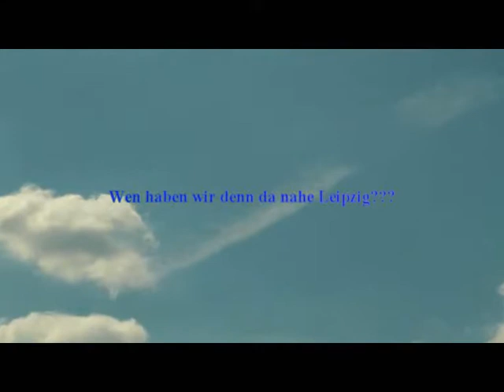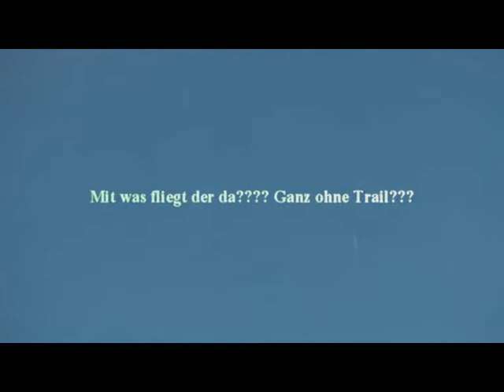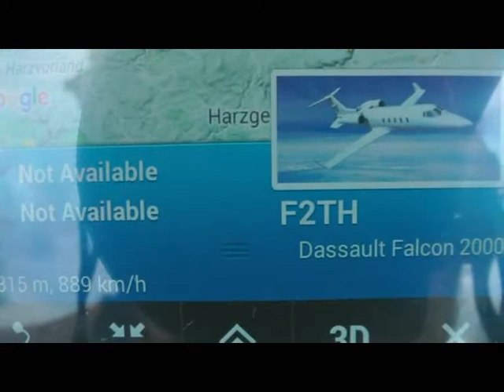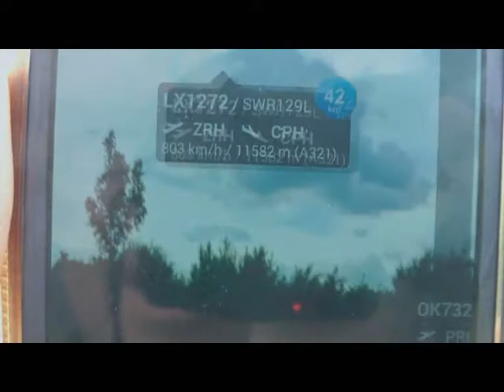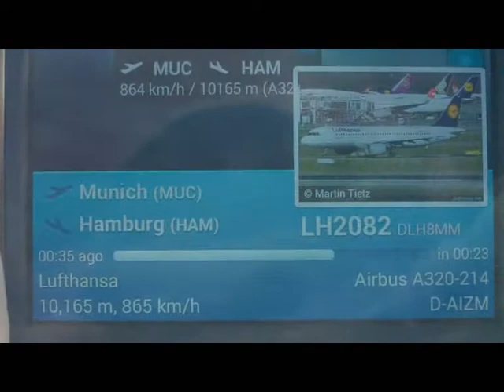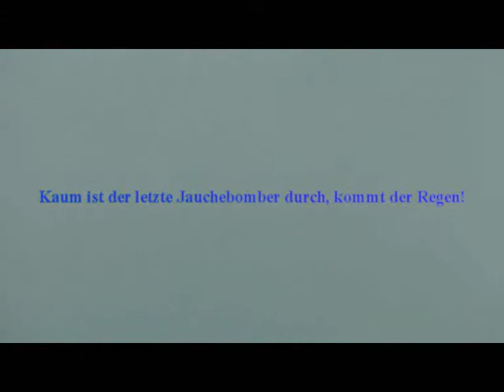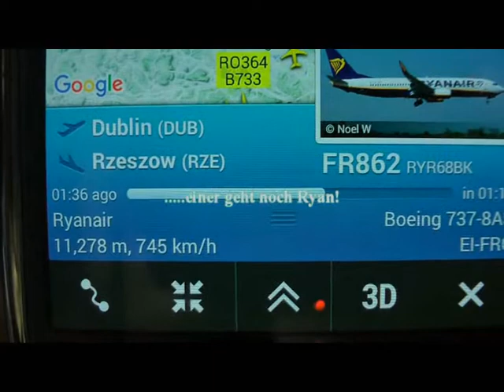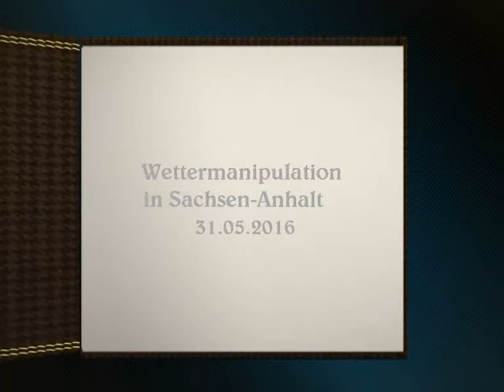Wettermanipulation Sachsenanhalt 31.05.2016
Am 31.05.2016 konnte man eindrucksvoll beobachten, wie im Bereich zwischen Leipzig und dem Vorharzgebiet die täglichen Wettermanipulationsprogramme gefahren werden. Diese werden chemisch (Geoengineering / Solar Radiation Managment) und elektromagnetisch (HAARP) durchgeführt.